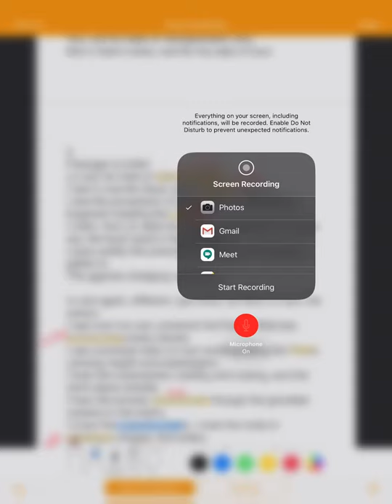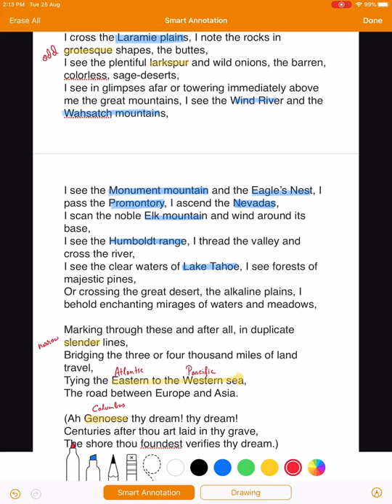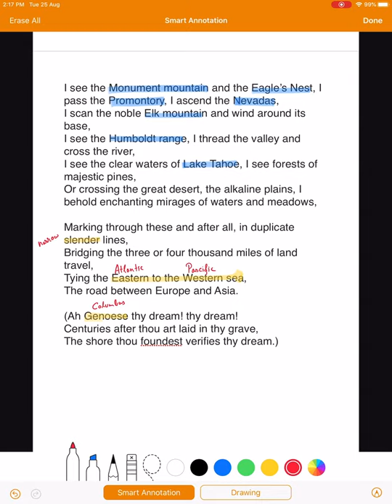Sem 3 Passage to India Part 3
American Literature